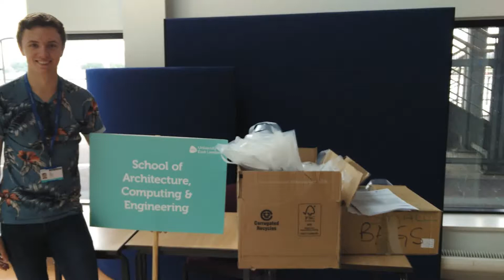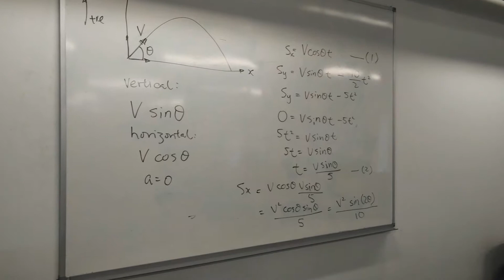London Taster Day 27th June 2017